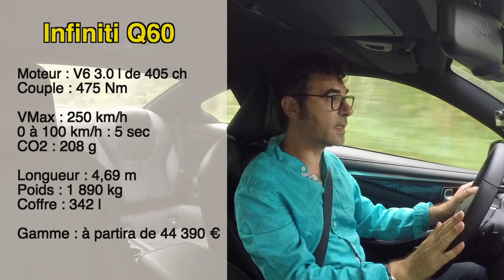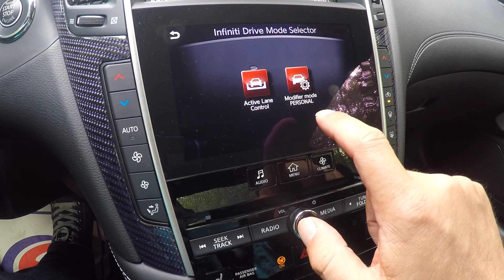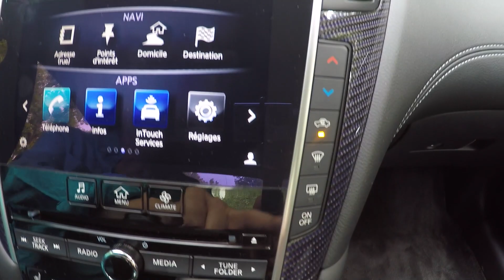Essai Infini Q60 S 3.0t 405 ch Sport Tech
Avec sa Q60, Infiniti se frotte au segment des coupés trusté par les constructeurs allemands.